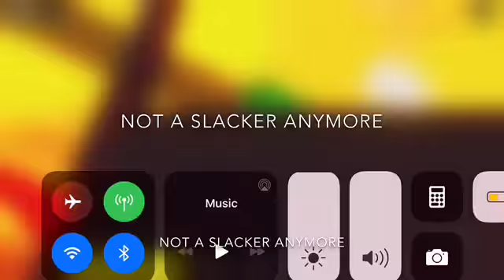Roblox undertale last breath chapter 1 full ost not a slacker anymore part 2